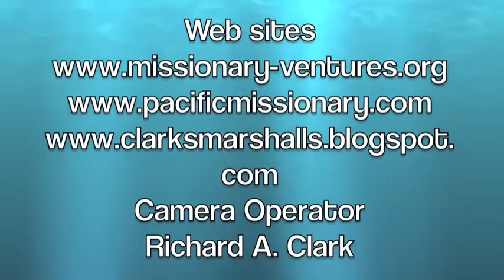Welcome MVMI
Introduction to Missionary Ventures Marshall Islands!